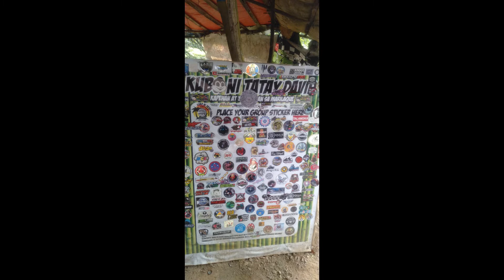BREAKFAST RIDE|TEAM SCAMMER'S|MARILAQUE